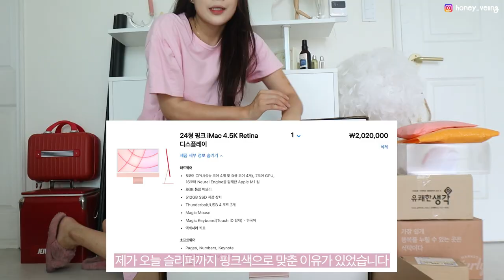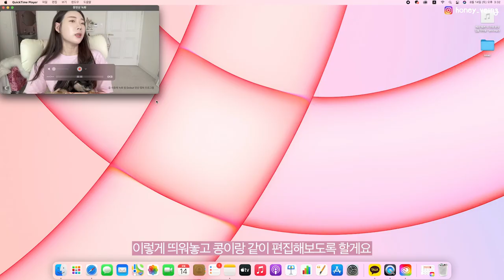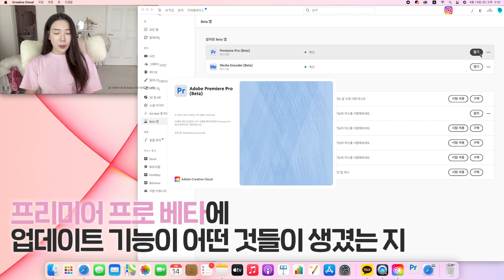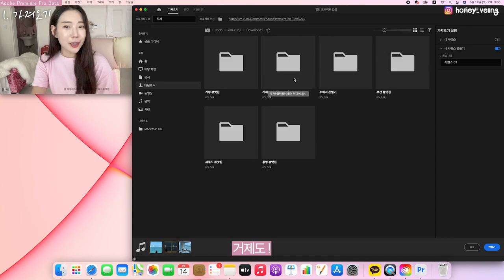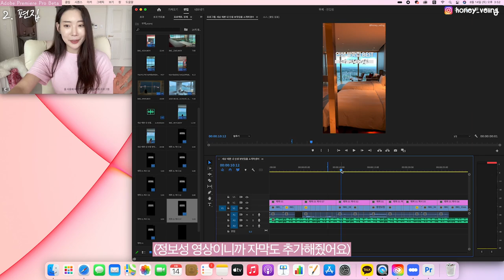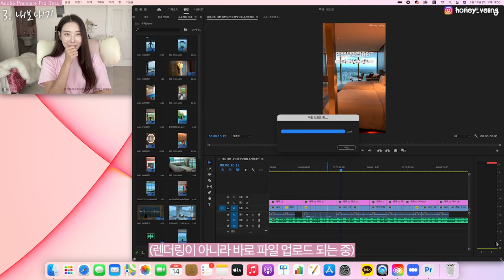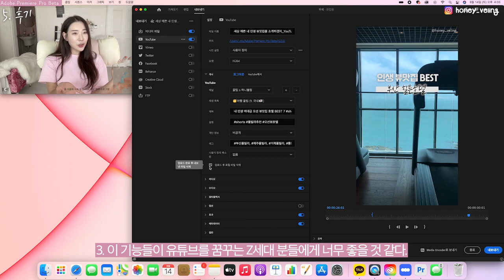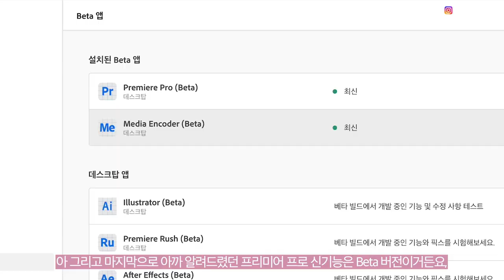🛍내돈내산🛍 삶의질 수직상승 아이템 7 [아이맥 m1 핑크 택배 언박싱]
오늘 영상에서 소개해드린 택배 제품들은 모두 내돈내산 으로 구매한 제품입니다!
그러나 어도비의 지원 덕분에 부담없이 살 수 있었어요 흑흑 최고 🥺
(이제 아이맥으로 커진 화면 덕분에 영상편집 속도가 빨라져서
더 많은 영상으로 찾아뵐 것 같아요 💕)

아이맥을 산 가장 큰 이유가 영상 편집 때문이었거든요,
아이맥에서 프리미어 프로가 잘 돌아갈까? 하는 궁금증도 있었는데
해당 부분에 대해 만들어져있는 영상이 아직 없더라구요!

그래서 그것도 알려드릴 겸 언박싱과 함께 프리미어 프로 사용 후기를 담아봤어요.
영상에 보신 것처럼 현재 어도비 프리미어 프로 베타버전이 나와서
유튜버를 위한, 영상 편집자를 위한 기능들이 업데이트 되었는데요!

어도비 프리미어 프로 업데이트 기능이 더 궁금하시다면 아래 참고해보세요!
어도비와 함께한 오늘의 콘텐츠가 영상을 처음 시작하시는 분들이나
더 좋은 영상을 만드시고 싶으신 분들께 많은 도움이 되었으면 좋겠습니다 😇

*어도비의 지원을 받아 제작된 영상입니다.
ㅡㅡㅡㅡㅡㅡㅡㅡㅡㅡㅡㅡㅡㅡㅡㅡㅡㅡㅡㅡㅡㅡㅡㅡㅡㅡ

ㅡㅡㅡㅡㅡㅡㅡㅡㅡㅡㅡㅡㅡㅡㅡㅡㅡㅡㅡㅡㅡㅡㅡㅡㅡㅡ